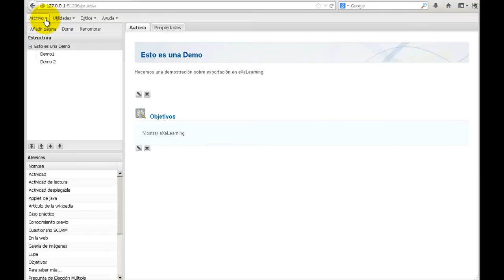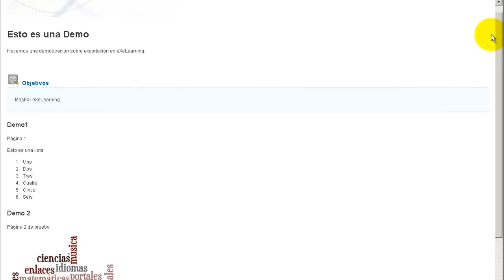eXeLearning. Exportar un archivo .elp a página html única